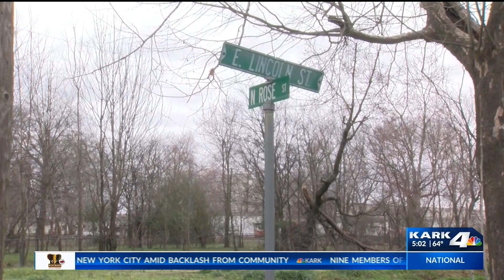Man killed in Stuttgart shooting, 2 in custody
Two men are in custody in connection to a Stuttgart homicide investigation, police say.